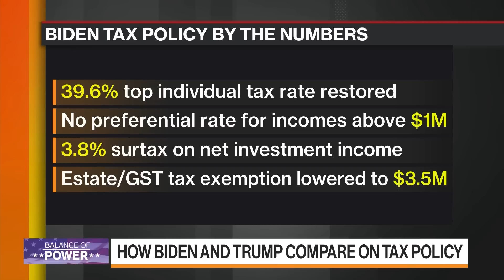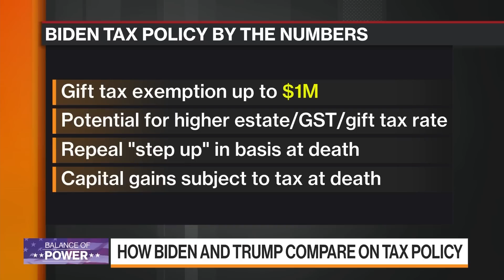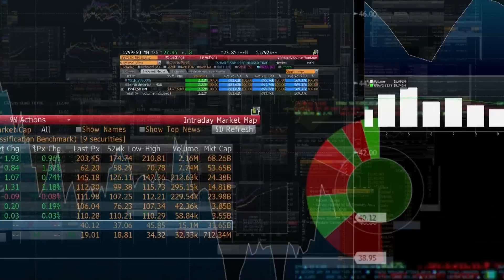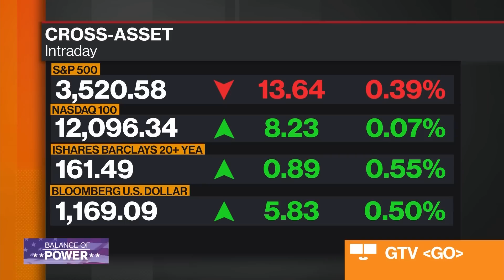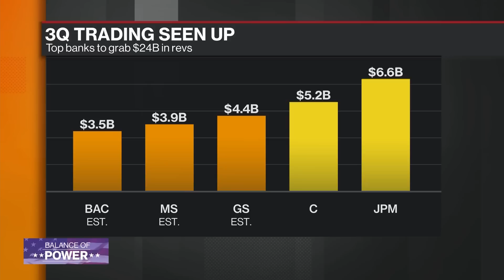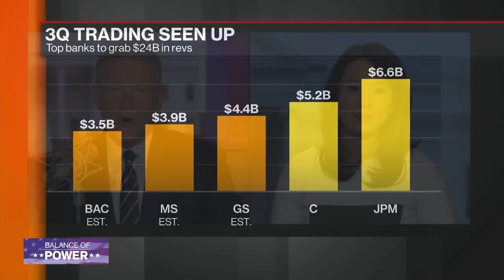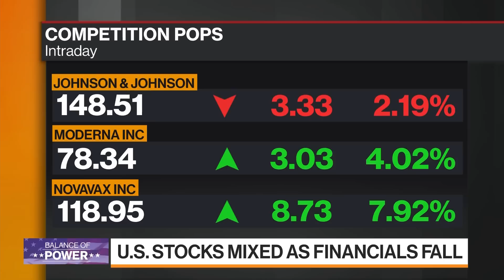'Balance of Power' Full Show (10/13/2020)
Oct.13 -- "Bloomberg: Balance of Power" focuses on the intersection of politics and global business. Guests: Council on Foreign Relations President Richard Haass, University of Alabama Law Professor Tara Leigh